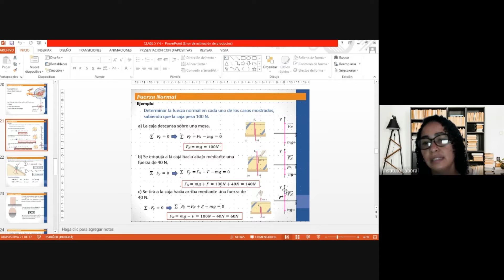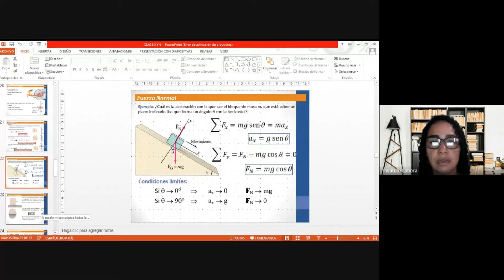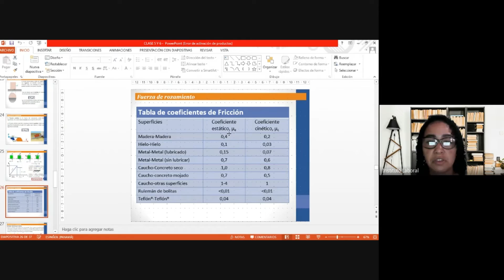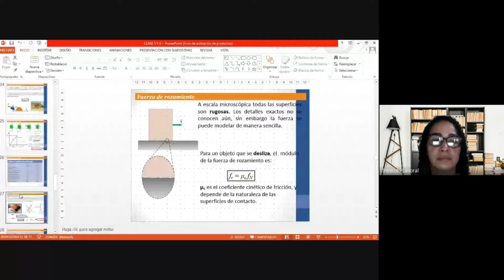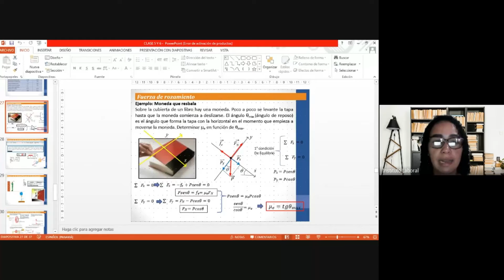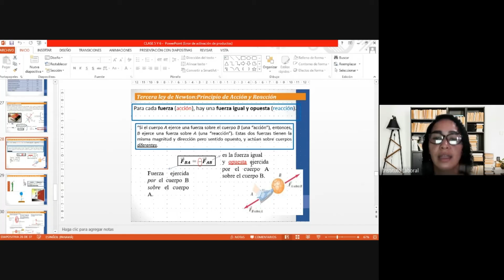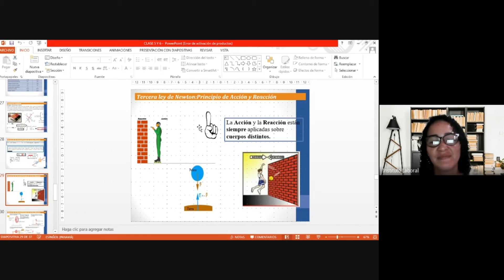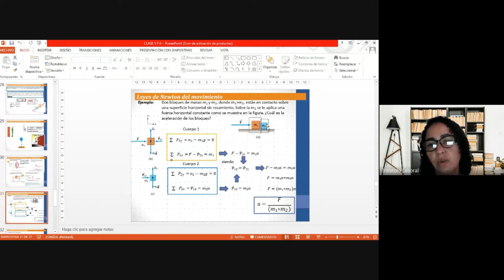Clase de Física 11° Ciencias David Bocas 21-8-2021